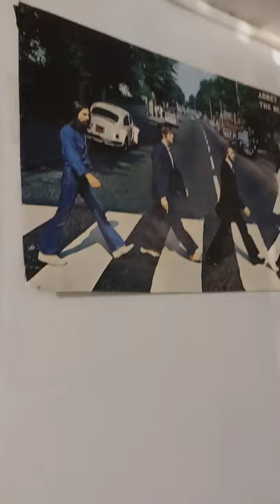21 de noviembre de 2021